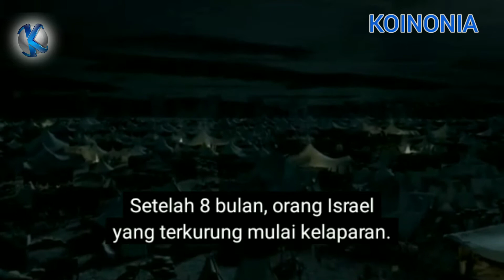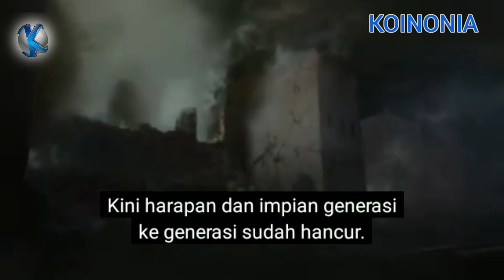Israel Di Buang Ke Babel | Kisah Raja Zedekhia | Bible Movie | Sub Indo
Pembuangan ke Babel terhadap bangsa Israel terjadi pada masa pemerintahan raja Zedekia.
Ini di akibatkan karena ketidak taatannya Raja Zedekia kepada ELOHIM.
Raja Zedekia keturunan ke 21 dari Raja Daud.
Bait suci yang di bangun oleh Raja Salomo, di robohkan oleh raja Babel bernama Nebukatnesar, seluruh perkakas Bait suci di angkut ke Babel.

Film scene from THE BIBLE MINI-SERIES.
Musik;
1. Daniel Praya
2. The roof to Jerusalem
3. Peace be with you
4. I am
5. Creation choral
6. Rise up in faith

Artis: Hans Zimmer, Lorne Balfe